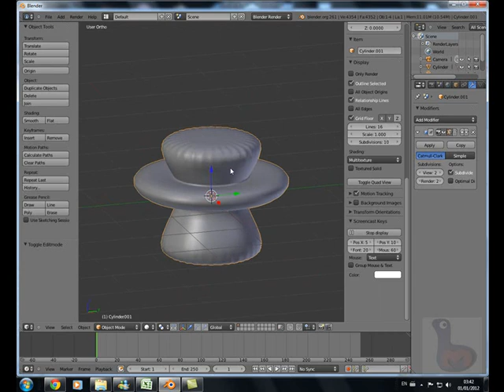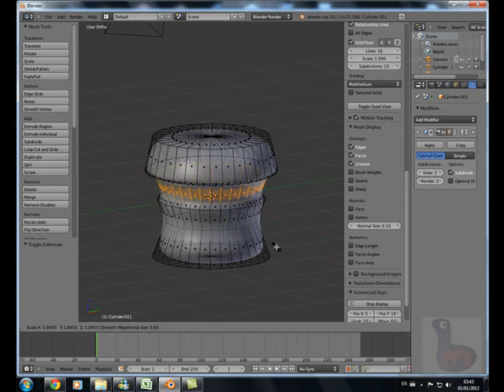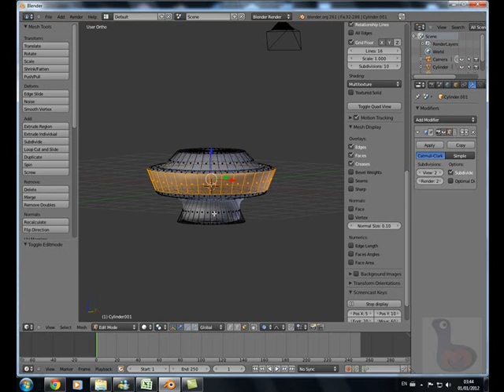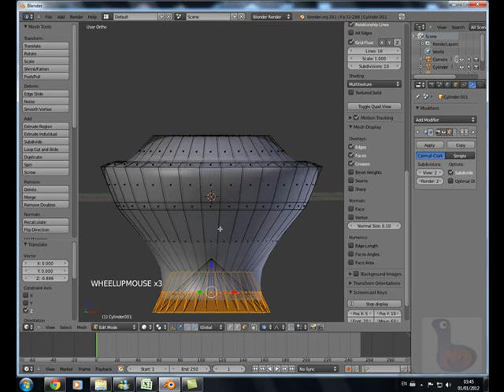Blender 3D Guia Usuario - Modelagem - Edição Proporcional